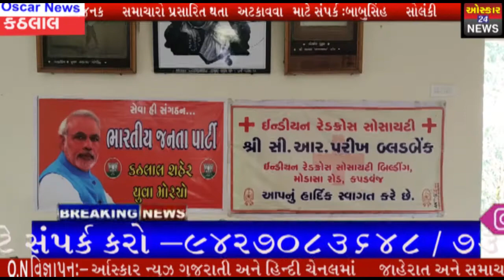Kheda કઠલાલ મારો વોર્ડ કોરોના મુક્ત વોર્ડ અંતર્ગત હોમિયોપેથીક દવાનુ વિતરણ#OscarNews#Oni#News#Agency